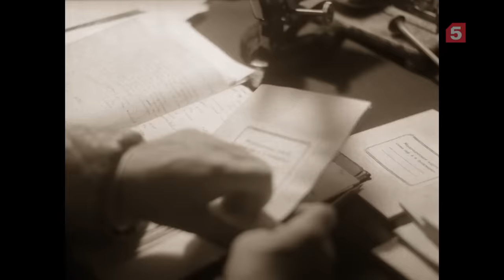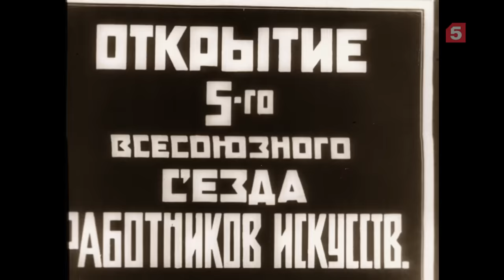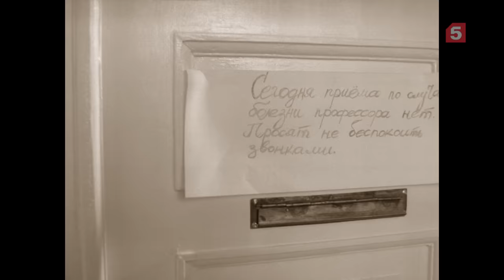Собачье сердце | Часть 2 | Ленфильм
Продолжение. Фильм снят по одноименной повести Михаила Булгакова.
► Смотри классику Ленфильма в лучшем качестве через наш удобный плейлист:
Режиссер: Владимир Бортко
Сценарий: Наталия Бортко, Михаил Булгаков
Художник: Владимир Светозаров
В ролях: Евгений Евстигнеев, Владимир Толоконников, Борис Плотников, Нина Русланова, Ольга Мелихова, Алексей Миронов, Роман Карцев, Анжелика Неволина, Наталья Фоменко, Евгений Кузнецов, Иван Ганжа.